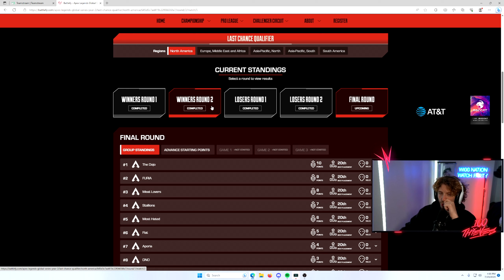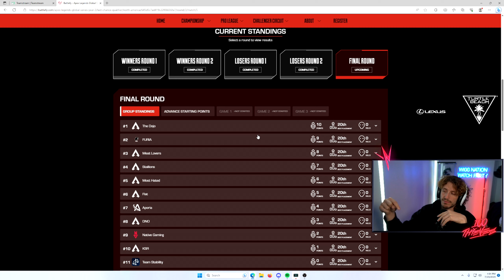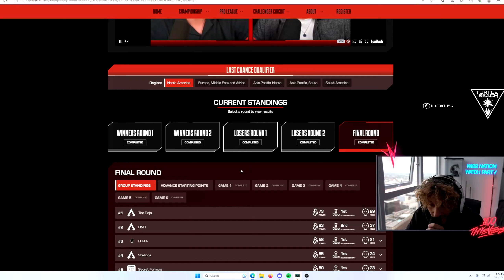iiTzTimmy is GOING TO LAN! (Last Chance Qualifier Watch Party)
Watch party highlights from NA LCQ Grand Finals (23rd July).